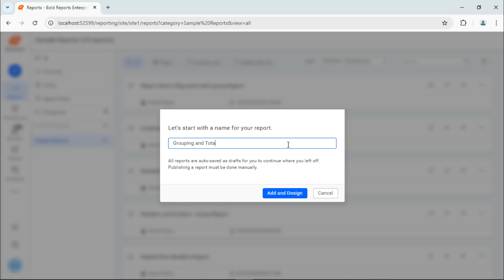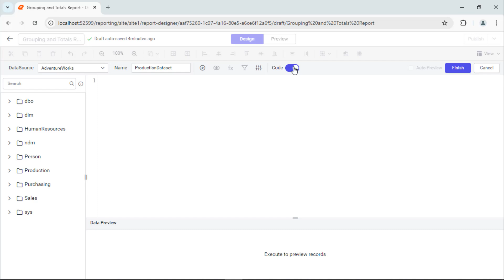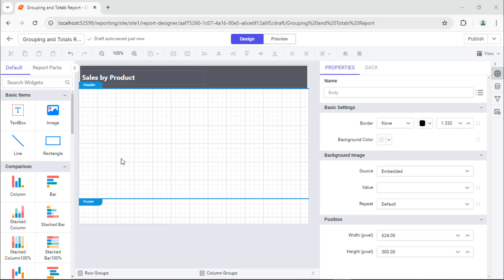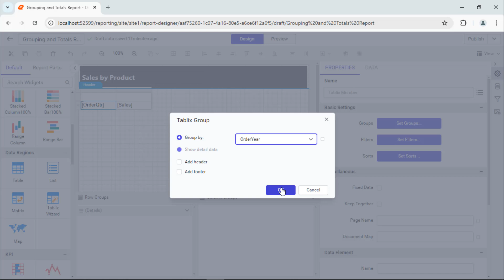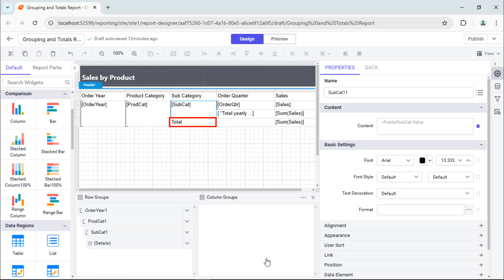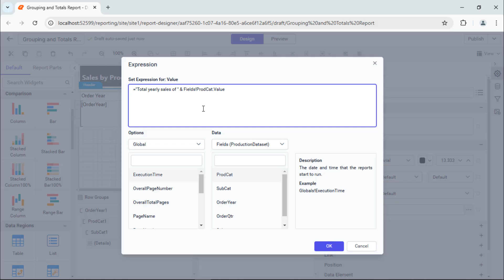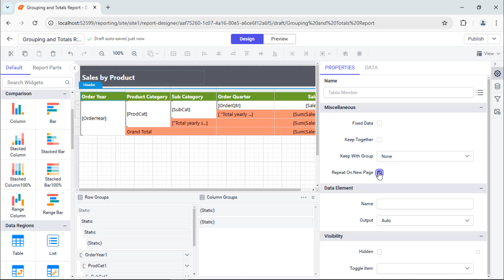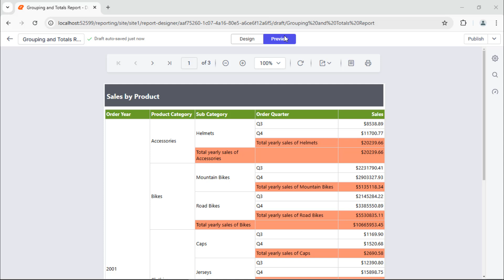How to Add Groups and Totals in a Tablix Data Region | Bold Reports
In this video, I will show you how to add groups and totals in a Tablix data region in an RDL report to help categorize data into meaningful sections and provide quick access to aggregate values.

Bookmark Details
[00:00] Introduction
[00:58] Create a data source and dataset
[01:52] Add a header
[02:51] Add a table
[03:01] Apply grouping
[04:16] Add totals
[06:56] Add page breaks
[07:37] Enable repeat headers on each page
[07:50] Preview